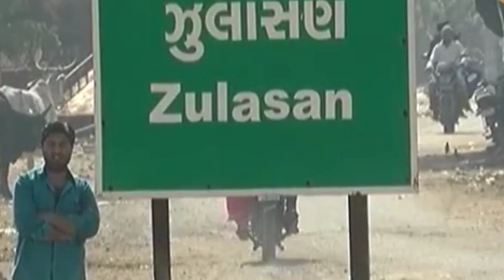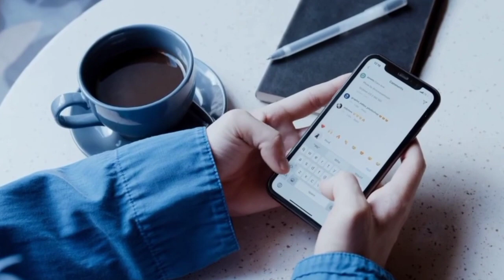ગુજરાતના આ પ્રખ્યાત મંદિરમાં મુસ્લિમ દેવીની પૂજા કેમ કરવામાં આવે છે, hindu temple Muslim Devi pooja